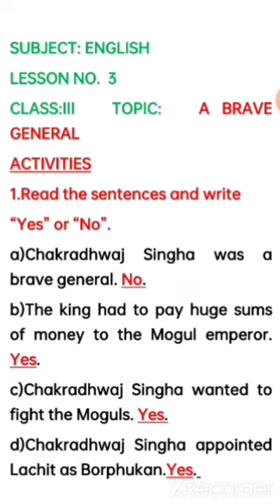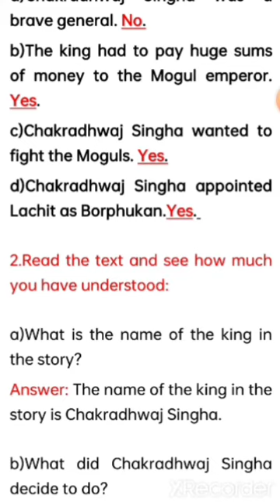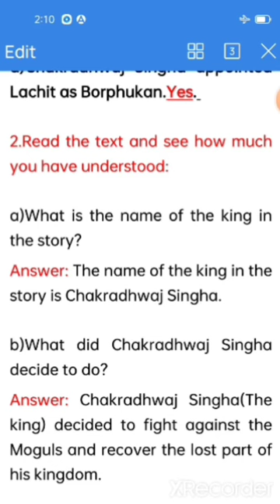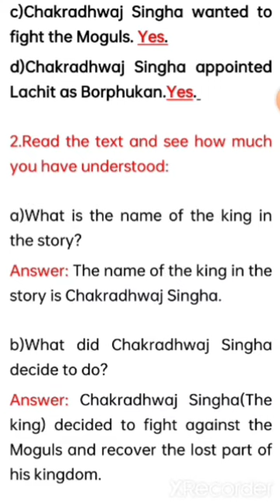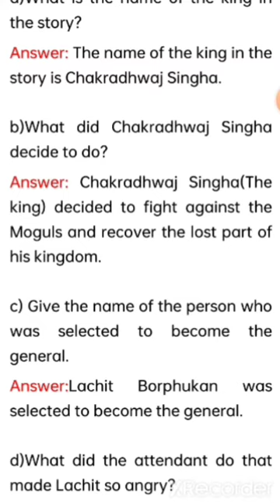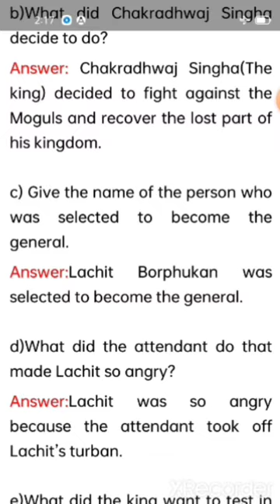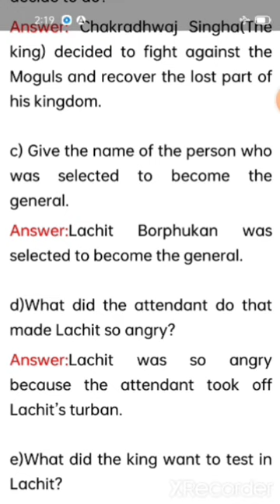A BRAVE GENERAL - QUESTIONS - ANSWERS প্ৰশ্ন-উত্তৰ BEGINNERS ENGLISH CLASS-3